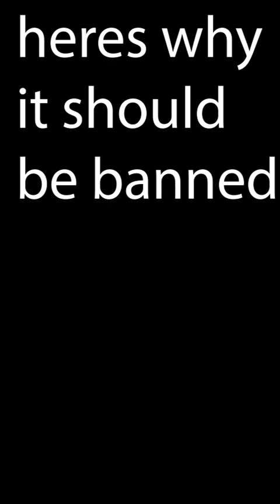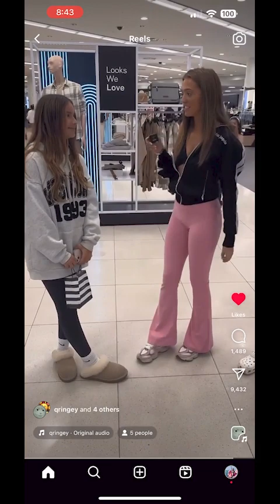Cringe Compilations | This is why tiktok needs to be banned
a great set of reasons might i add